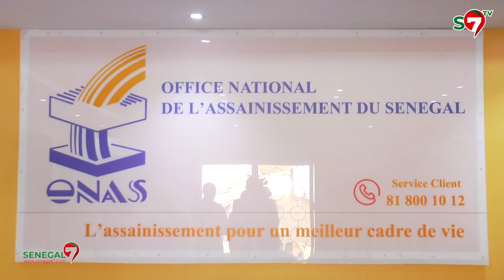ONAS - Passation de service: Mamour Diallo passe le témoin au Dr Cheikh Dieng